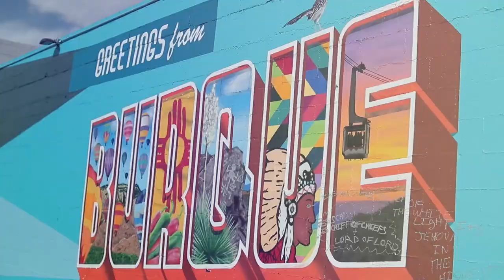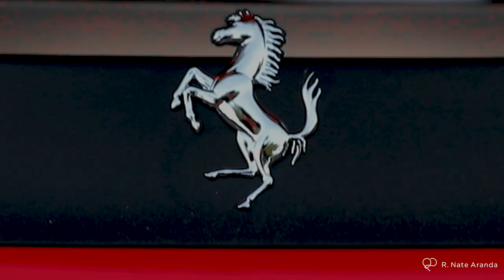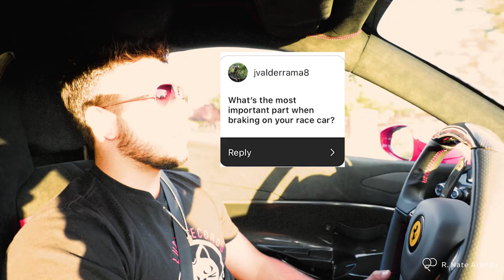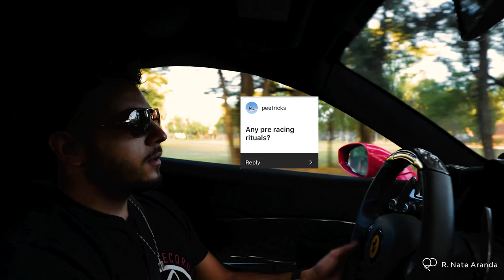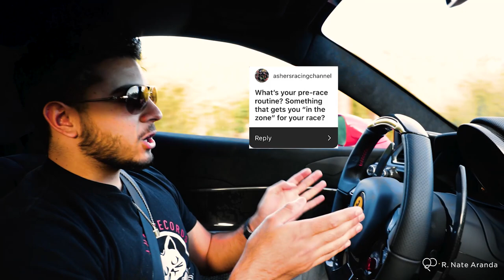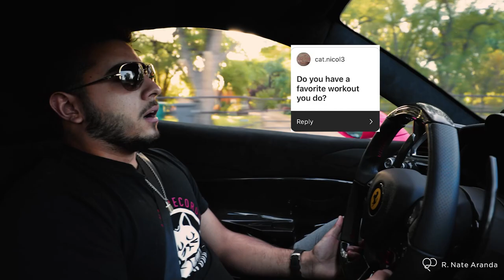Ferrari's EPIC Street Legal Car 488 Pista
Part 1 of being able to take out the Ferrari 488 Pista. We drive the Ferrari around and get some cool shots in the neighborhood while getting used to all the bells and whistles.

Then we park the Ferrari to get some great visual details about the car.

Lastly we drive around and answer all those questions you guys sent me over from Instagram.

Let me know what else you want to see about the Ferrari, I would love to make another video with it!